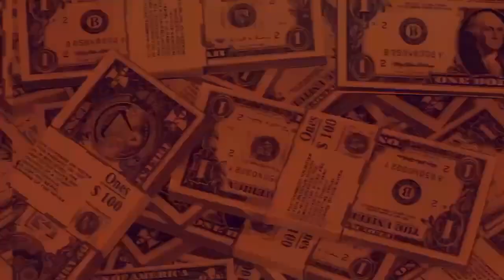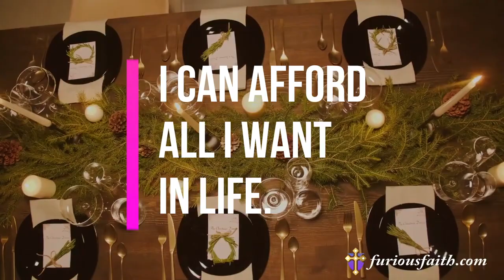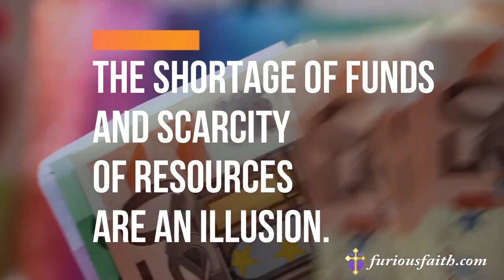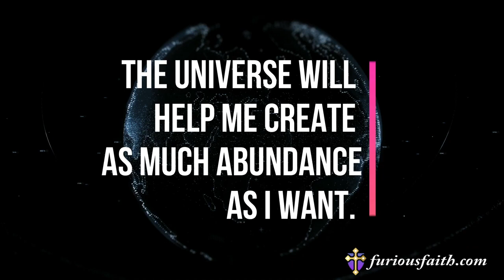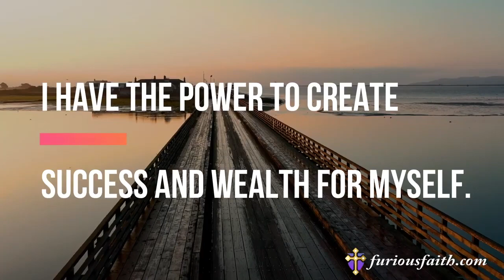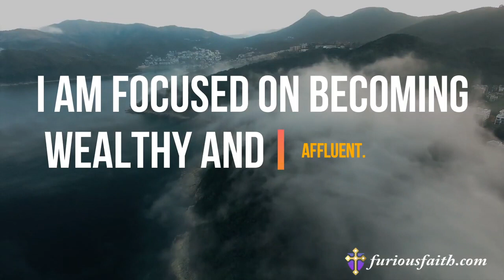BILLIONAIRE 💸AFFIRMATION LUXURY LIFESTYLE Visualization 2023💸[Entrepreneur Success Motivation] #257